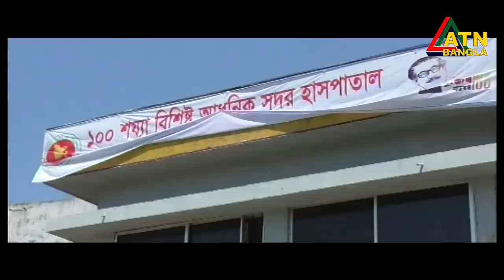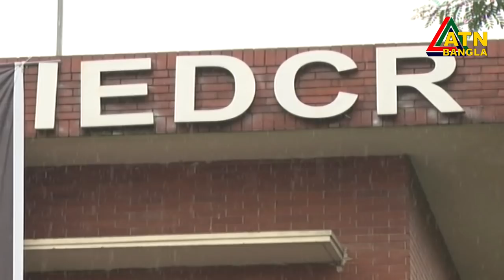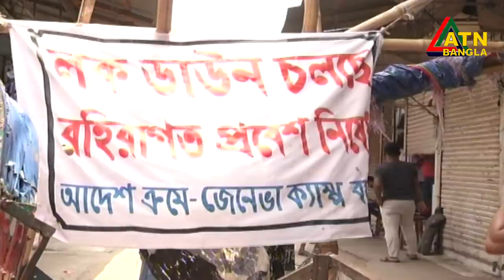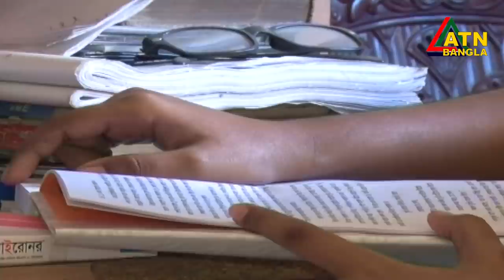এটিএন বাংলা দুপুরের সংবাদ । 2 pm | 04.05.2020 | ATN Bangla Hourly News